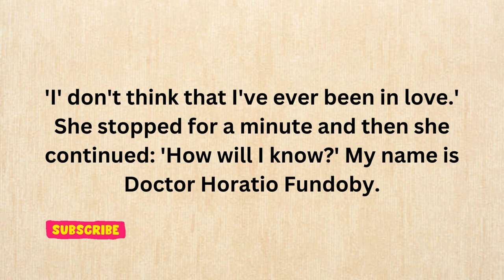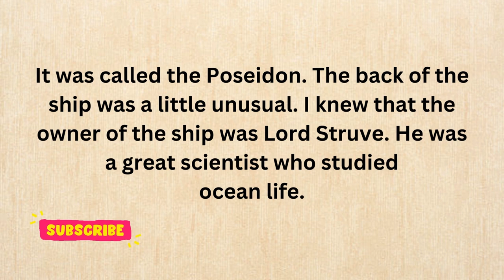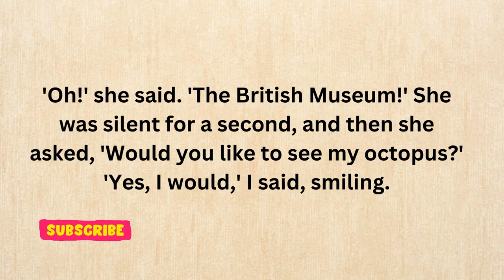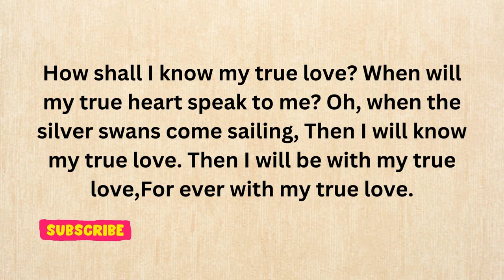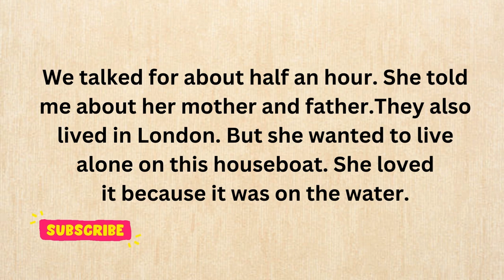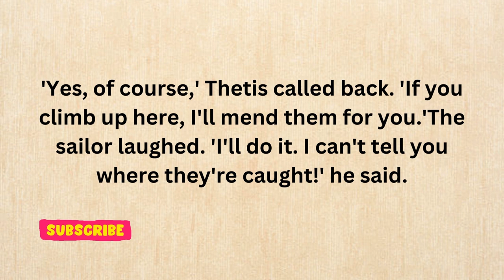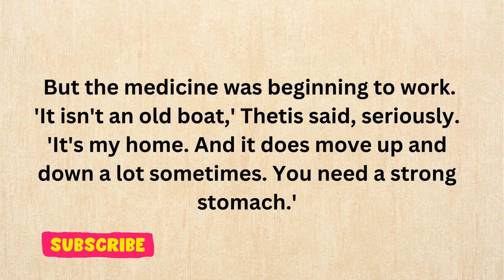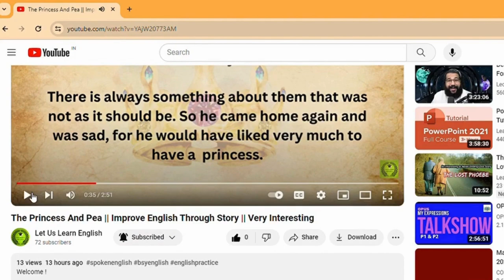The Silver Swans (Part -1) || Very Amazing Story || Improve Your English || Must Watch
Welcome !

I am here to enhance English communication . Join with me to explore an Amazing stories. Each video is designed to support your English learning journey  with realistic dialogues that provide an engaging learning experience. So, lets explore on this magical adventure of language of mastery.